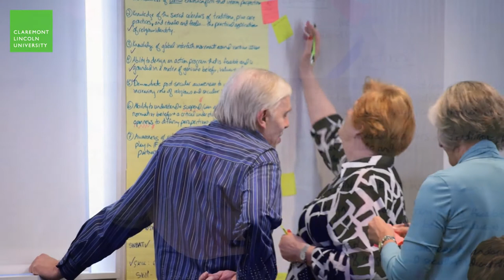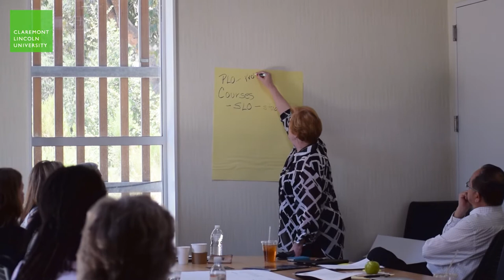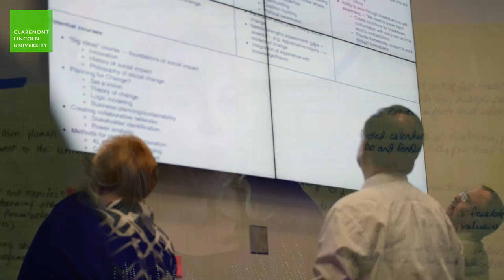Curriculum Lab at Claremont Lincoln University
Innovation and collaboration are core values at Claremont Lincoln University and are the inspiration behind how we develop and assess our academic programs. We gather scholars, practitioners, experts and students from across the country annually to evaluate programs based on feedback from students, faculty and field research, ensuring the programs validity, currency, and relevancy for a contemporary audience.